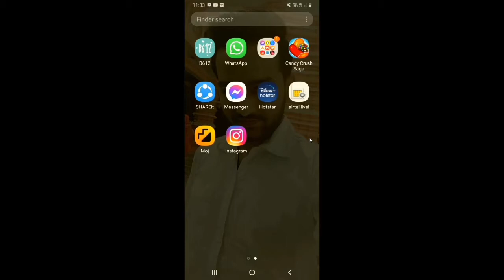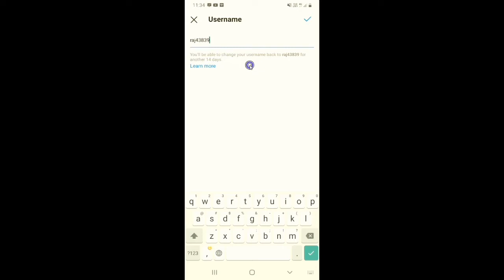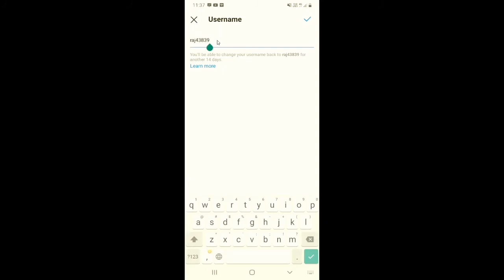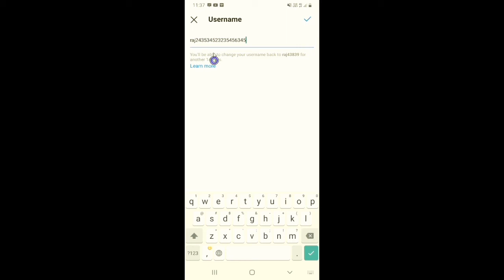Instagram username kaise change kare | How to fix instagram username not available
Dosto, is video me maine apko sikhaya hai ki aap instagram ka username kaise badal sakte hai.

दोस्तों, इस वीडियो में मैंने आपको सिखाया है कि आप इंस्टाग्राम का यूजरनेम कैसे बदल सकते है |

Queries Solved:-
1. Instagram username kaise change kare
2. Instagram id ka username kaise change kare
3. Instagram par username kaise badle
4. Instagram account ka username kaise change kare
5. Instagram account ka name kaise change kare
6. Instagram ka username aur profile name kaise change or edit kare
7. Instagram profile link kaise change kare
8. How to change Instagram username 2021
9. How to fix Instagram username not available 2021
10. How to change Instagram profile link 2021
11. Change Instagram username
12. Change Instagram profile link or url
13. Instagram username ideas 2021
14. Change instagram username within 14 days
15. Change instagram username before 14 days
16. Change instagram username font
17. Change instagram user id
18. Change instagram username online
19. Change instagram username 2021